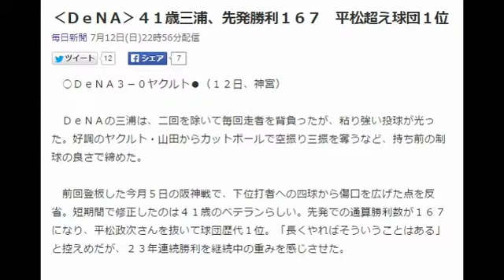‹ＤｅＮＡ›４１歳三浦、先発勝利１６７ 平松超え球団１位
毎日新聞 7月12日(日)22時56分配信

　○ＤｅＮＡ３－０ヤクルト●（１２日、神宮）

　ＤｅＮＡの三浦は、二回を除いて毎回走者を背負ったが、粘り強い投球が光った。好調のヤクルト・山田からカットボールで空振り三振を奪うなど、持ち前の制球の良さで締めた。

　前回登板した今月５日の阪神戦で、下位打者への四球から傷口を広げた点を反省。短期間で修正したのは４１歳のベテランらしい。先発での通算勝利数が１６７になり、平松政次さんを抜いて球団歴代１位。「長くやればそういうことはある」と控えめだが、２３年連続勝利を継続中の重みを感じさせた。引用：Yahooニュース